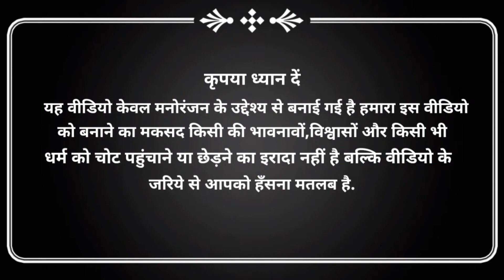Allu Arjun vs Paresh Rawal | Pushpa Raj | Mai Jhukega Nahi Saala | Funny Mashup Comedy | Up Gagan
हैलो दोस्तो ये वीडियो केवल मनोरंजन के लिए बनाया गया हैं कृपया इसे दिल पर ना ले धन्यवाद।

Hello friends this video is made just for
entertainment please don't take it heart thank you...